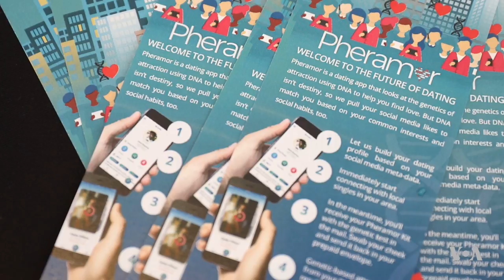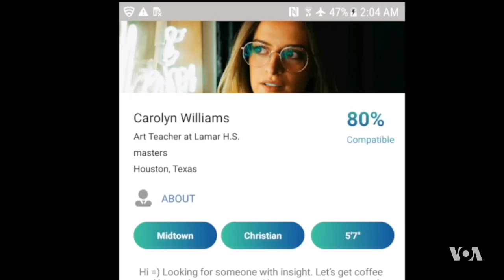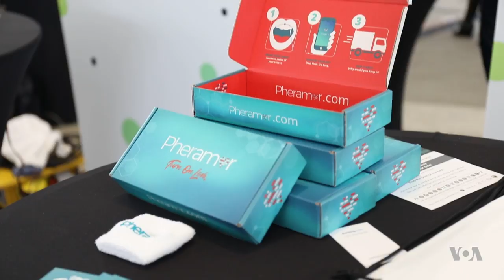A New Dating Service Uses Your DNA to Find Love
There always seems to be another dating app popping up with promises of helping find romance — just answer this, just swipe that — but one new online dating service is incorporating genetics into the mix and promising something other apps cannot: compatibility through genetics.